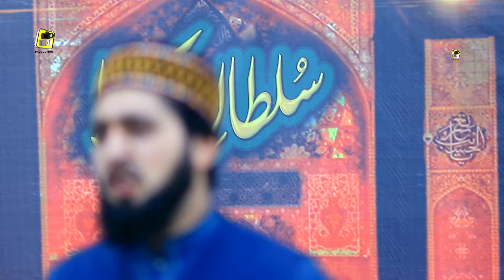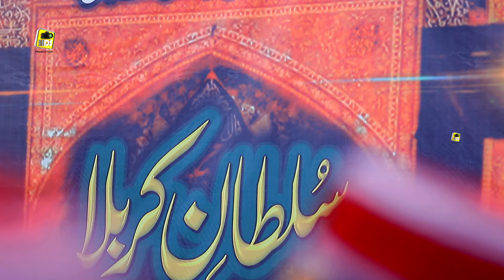Sultan e Karbala - New Manqbat Imam Hussain 2022 || Qari M Abrar Hussain Qadri - HDS Production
About Naat Sharif.
Audio Video Mixing Mastering : HDS Production
Title    Sultan e Karbala
Artist  Qari M Abrar Hussain Qadri

This is a very beautiful New Manqbat by Qari M Abrar Hussain Qadri , He is most famous Manqbat reciter of the Pakistan he also famous all our the world. this is his one of the best and New Naat Sharif performance in Pakistan.New Naat sharif is HD quality. HDS Production Produce This New Naat Sharif in Full HD and 4K  New Naat Sharif. This New Naat Sharif is a new lyric.

Thank You for Reading and watching Naats Sharif Video Hope you enjoy watching Naat of Qari M Abrar Hussain Qadri.